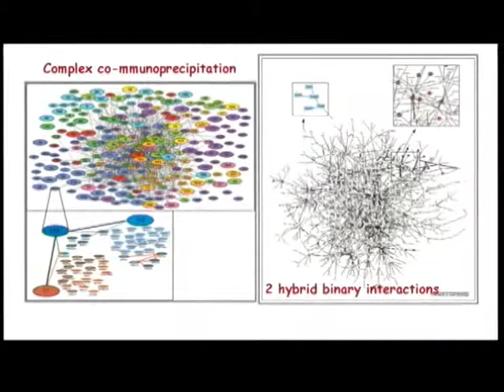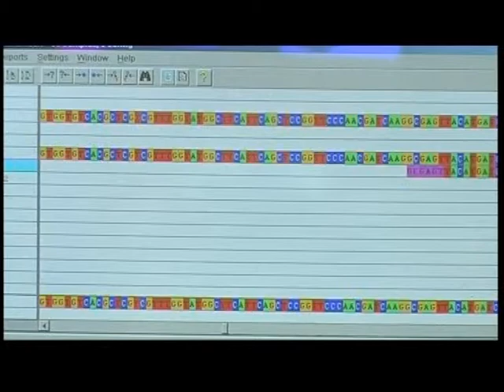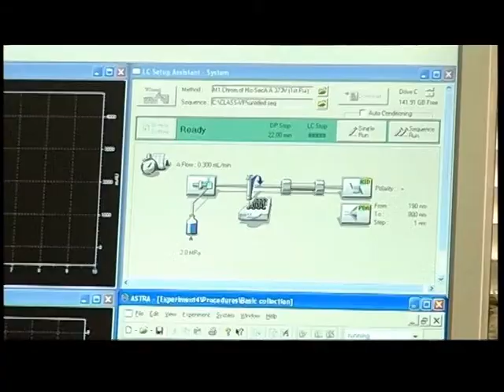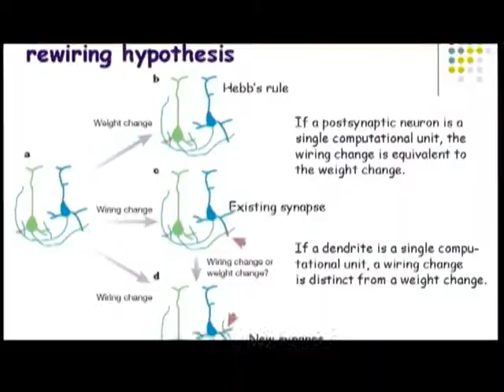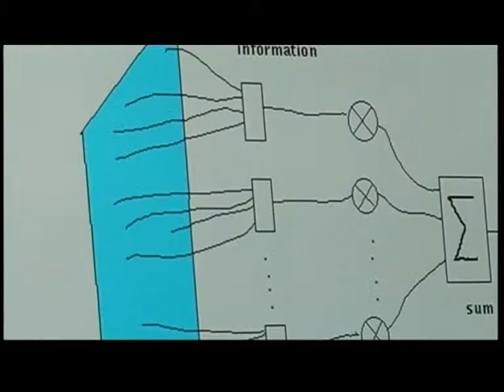Institute of Molecular Biology and Biotechnology (IMBB)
The Institute of Molecular Biology and Biotechnology (IMBB) is based in Heraklion (Crete), and is conducting basic and applied research in established and emerging areas of Biomedical science. IMBB was founded in 1983 and is part of the Foundation for Research and Technology-Hellas (FORTH), one of the largest research centers in Greece.
Research at IMBB is diverse and falls into the following areas: Gene Regulation, Developmental Genetics, Neurosciences, Host-Pathogen Interactions and Immunity, Protein Function and Structural Biology.

Our multidisciplinary research is supported by state-of-the-art experimental facilities and is enhanced by extensive collaborations and interactions with the other co-located Institutes of FORTH that conduct research in physical, computing and mathematical sciences. Additional scientific interactions and collaborations have been established with many departments at the University of Crete, as well as the broader academic and research community in Greece and the rest of Europe.

Our multidisciplinary approaches and collaborative environment is ideal for training of undergraduate and PhD students and for postdoctoral researchers.